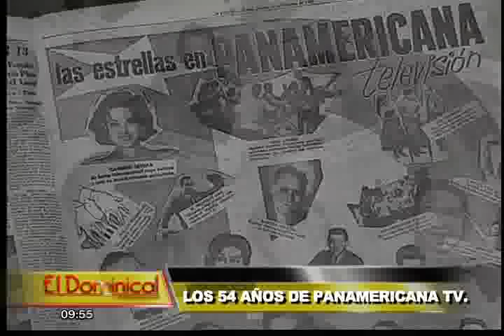Los 32 años de Buenos Días Perú: merecido tributo a nuestro noticiero matutino (2/2)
Esta semana se conmemoraron 32 años de emisión ininterrumpida del noticiero matutino decano nacional Buenos Días Perú.